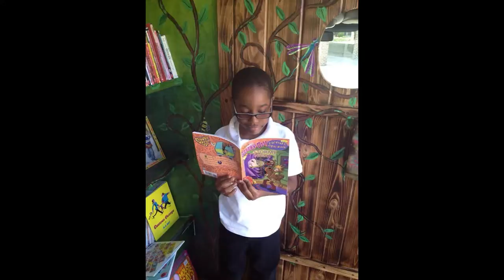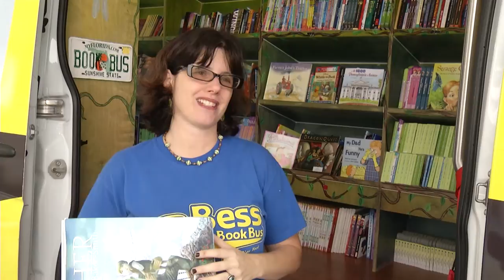Bess the Book Bus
The 2014 Success is in Sight tour has begun! Bess the Book Bus is a Tampa-based mobile literacy outreach that is dedicated to generating enthusiasm for reading and building home libraries for  kids across the USA. Traveling nationwide is made possible with support from sponsors at Transitions Optical, VSP Vision Care, Mercedes-Benz USA, Townsend Press, Capstone Publishers, Publix Supermarkets Charities and the Tampa Bay Rays. Serving more than 25,000 kids in underserved schools and neighborhoods annually, Bess the Book Bus is a true Tampa treasure.